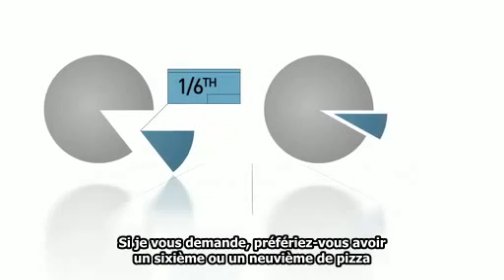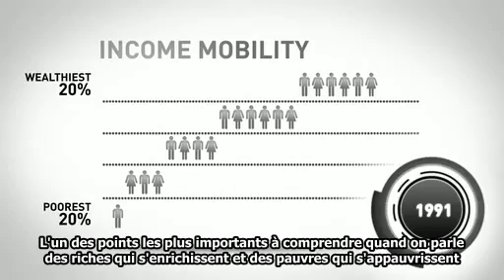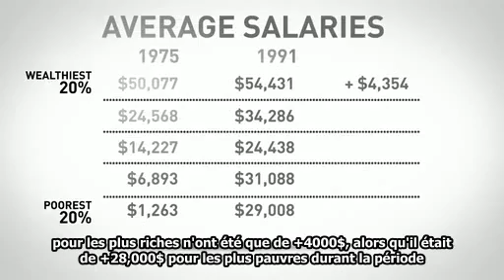Les riches s'enrichissent et les pauvres s'appauvrissent ?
Est-il vrai que les riches s'enrichissent et les pauvres s'appauvrissent ?